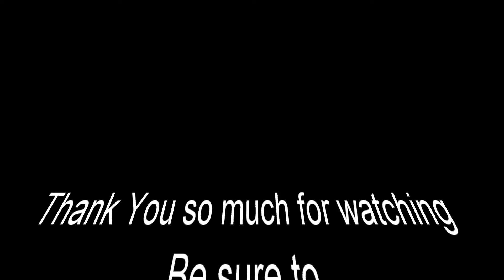*Beach Speed Paint* for Kawii Cake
Hey Pandas just another quick speed paint for now, once I get more time on my hands you guys can be sure to see more gameplays and some more sit down talk videos : )
untill then I hope you guys enjoy this speed paint.